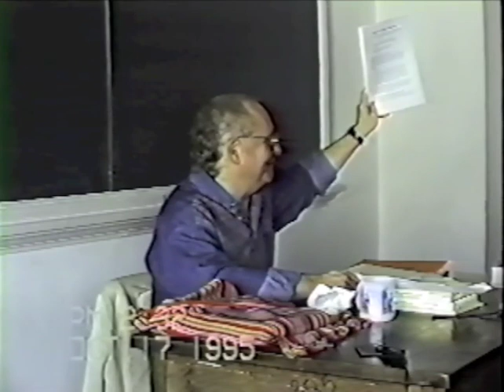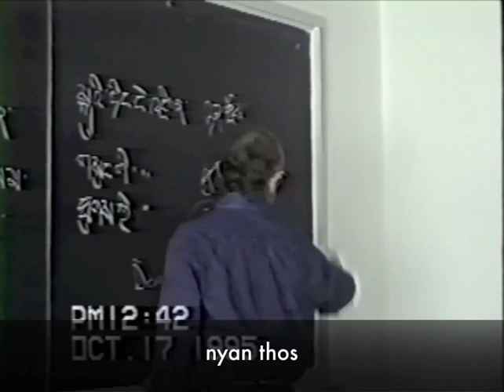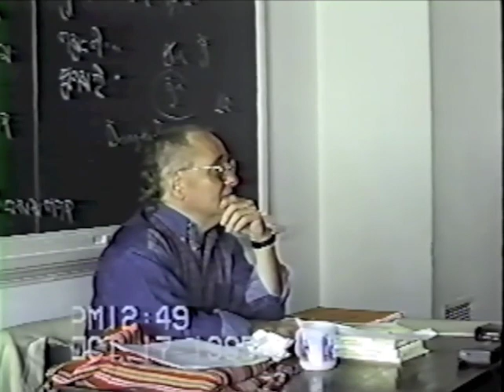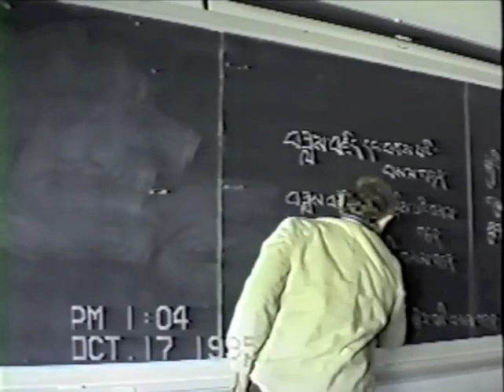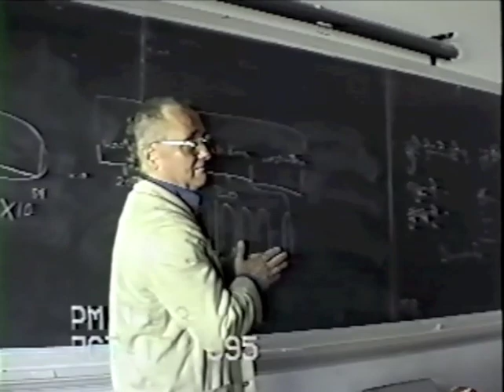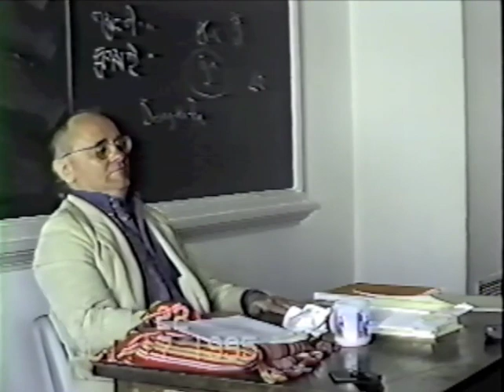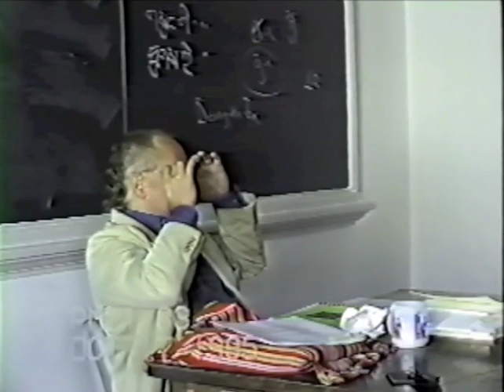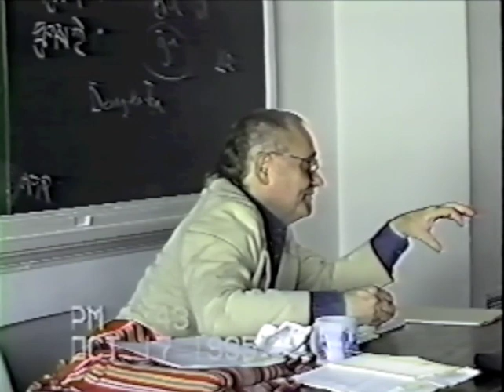Jeffrey Hopkins: Introduction to Tantra, Class # 11 (1995-10-17)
Class #11 of Jeffrey Hopkins's "Introduction to Tantra Seminar" (Oct. 17, 1995). The lecture continues the discussion of the Five Paths and Ten Grounds in Action Tantra, and presents more on the difference between sutra and tantra.

Recommended prior reading:

Jeffrey Hopkins. _Tantric Techniques_. Ithaca: Snow Lion Publications (2008), pp. 205-242, and optionally chapter 10.